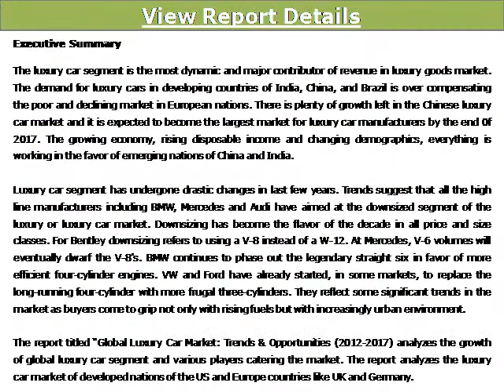Global Luxury Car Market Sample Presentation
This report titled analyzes the growth of global luxury car segment and various players catering the market. It analyzes the luxury car market of the US, European countries like UK and Germany. It also assesses the market of Asia Pacific countries like India, China and Japan.